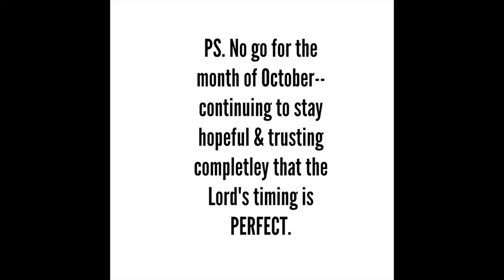OVULATION TESTING??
HI y'all! How ya doin? It's been awhile :) This video was filmed in September, and I still haven't posted it! But I wanted to kind of update you all on what's happening. Still nothing yet for us. I'm beginning to start the process of stopping all testing. The anxiety and pressure it brings is getting to us both. Want to remind you if you are going through this too -- that the Lord's timing is perfect...and nothing can change that. Hope this gives you hope, as it has to us!

XOXO

Wanna connect?
OMG. So weird.
ME TOO.

Periscope:
Samantharey